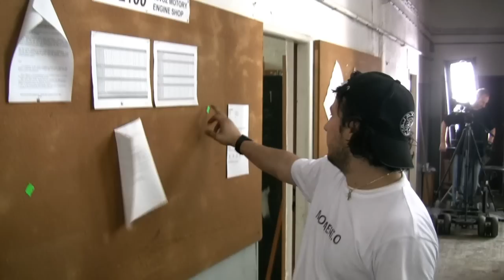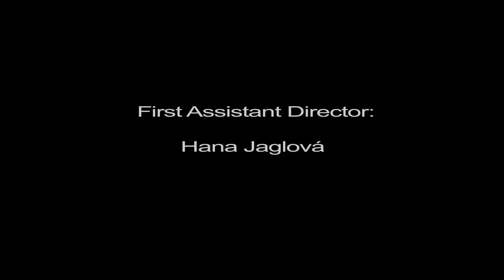MOMENT.O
Directed by Celso Destefano
With: Marcela Holubcová, Jan Filipensky, Ondřej Palouš